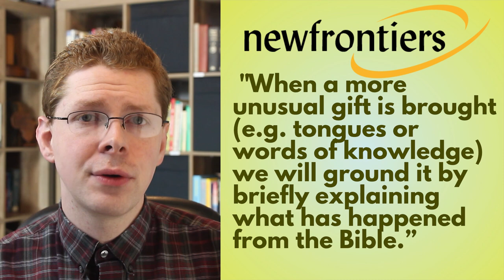Newfrontiers Explained in 2 Minutes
Newfrontiers is a British-originated organization of Charismatic congregations. Here's a quick look at what they believe.